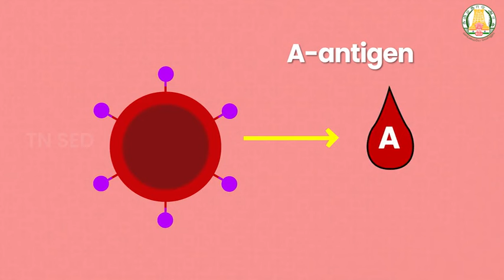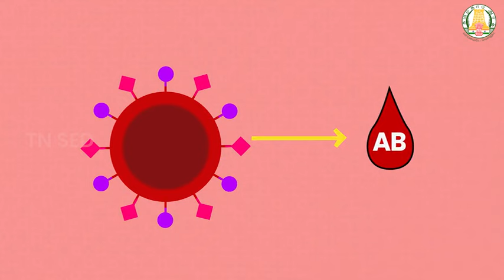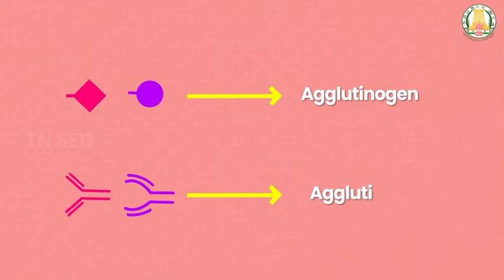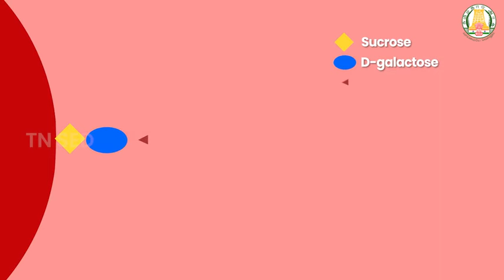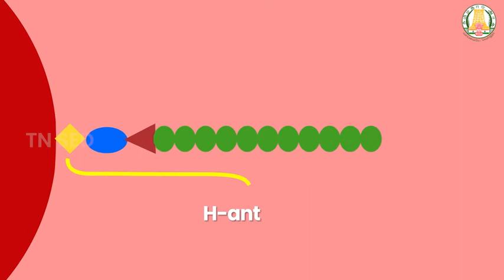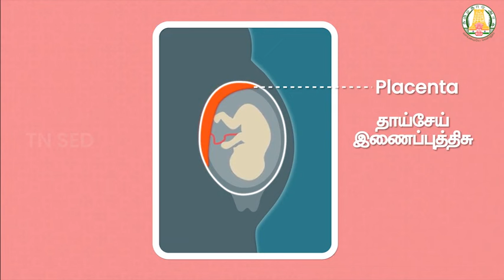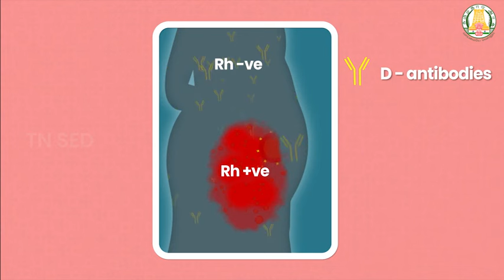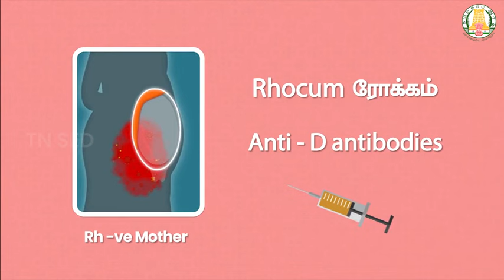Body Fluids andCirculation I 11 I Zoology I ABO Blood Grouping